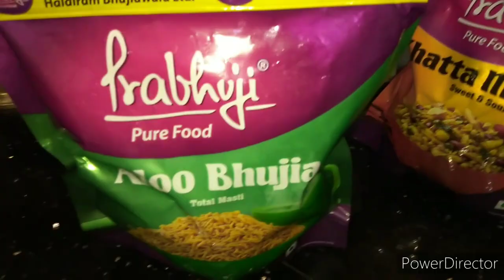Horehi he pocket khali..lock down me firse monthly Shopping 😲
Day routine, house cleaning, potato n egg ki aasan sa curry, rajma curry💃💃